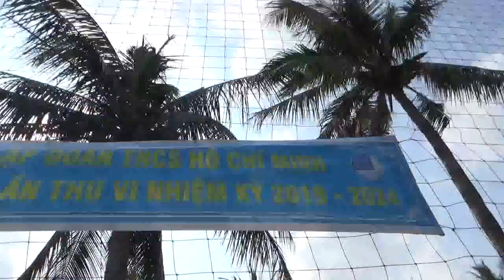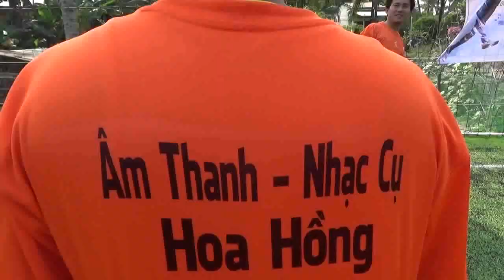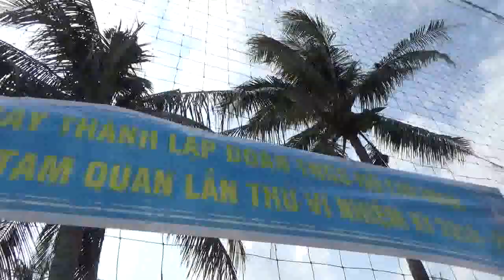TRẬN BÓNG ĐÁ MỞ ĐẦU GIẢI ĐẤU HẤP DẪN QUÁ